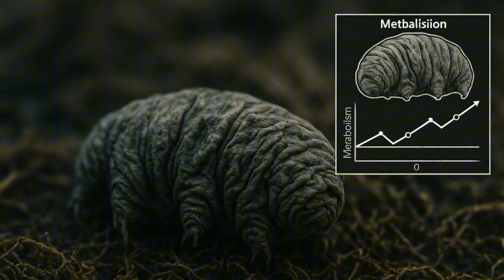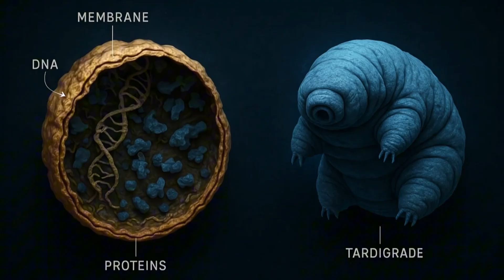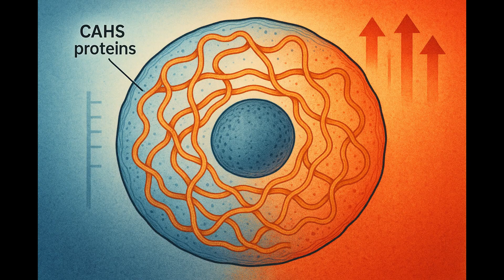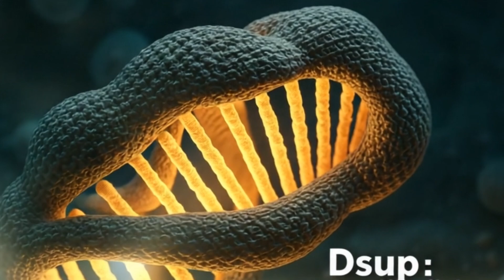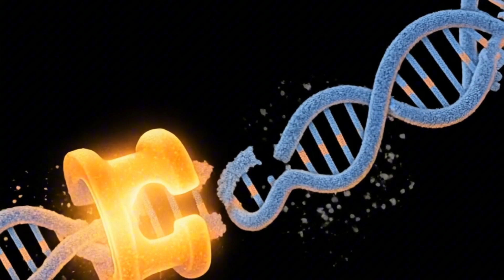آیا تاردیگریدها واقعا غیر قابل کشتن هستند؟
🐻 تاردیگرید | موجود شگفت‌انگیزی که ۳۰ سال بدون آب زنده ماند!

تاردیگرید یا خرس آبی یکی از عجیب‌ترین موجودات روی زمین است که توانسته در فضا زنده بماند. این موجود عجیب و غریب که به نام water bear هم شناخته می‌شود، در سخت‌ترین شرایط کیهان بقا پیدا کرده است. در این ویدیو دانستنی علمی به بررسی کامل تاردیگرید و توانایی‌های باورنکردنی‌اش می‌پردازیم.

🔬 تاردیگرید چیست؟
تاردیگرید یا water bear یک موجود میکروسکوپی است که طول آن از 0.1 تا 1.5 میلی‌متر است. این حیوان عجیب در سال 1773 کشف شد و تا امروز بیش از 1300 گونه از آن شناسایی شده است. تاردیگرید در همه‌جای زمین از قطب شمال تا قطب جنوب، از اعماق اقیانوس‌ها تا بالای کوه‌های هیمالیا زندگی می‌کند.

🚀 چرا تاردیگرید در فضا زنده ماند؟
ناسا در سال 2007 آزمایشی روی ایستگاه فضایی بین‌المللی انجام داد و تاردیگرید را به فضا فرستاد. نتایج شگفت‌انگیز بود! این موجودات عجیب و غریب توانستند در خلاء فضا، در دمای منفی 272 درجه سانتی‌گراد، و در برابر تابش‌های کشنده خورشیدی زنده بمانند. تاردیگرید وارد حالت کریپتوبیوز می‌شود و تمام فعالیت‌های زیستی خود را متوقف می‌کند.

💡 دانستنی‌های جالب درباره تاردیگرید:
✅ تاردیگرید می‌تواند 30 سال بدون آب و غذا زنده بماند
✅ این خرس آبی می‌تواند دمای 150 درجه سانتی‌گراد را تحمل کند
✅ تاردیگرید تا 6000 بار فشار اتمسفر زمین را تحمل می‌کند
✅ این موجود فضایی می‌تواند 1000 برابر تابش کشنده برای انسان را تحمل کند
✅ تاردیگرید تنها موجودی است که می‌تواند در فضا بدون لباس فضانوردی زنده بماند

🧬 علم و فناوری از تاردیگرید چه یاد گرفته؟
دانشمندان با مطالعه DNA تاردیگرید به اسرار بقا در شرایط سخت پی برده‌اند. این دانستنی‌های علمی می‌تواند به انسان کمک کند تا در سفرهای فضایی طولانی‌مدت به مریخ و ماه زنده بماند. تحقیقات روی این حیوانات عجیب نشان داده که پروتئین‌های خاصی در بدن آنها وجود دارد که از سلول‌ها در برابر تابش محافظت می‌کند.

🌌 تاردیگرید و آینده بشریت در فضا
اگر انسان بخواهد به سیارات دیگر مهاجرت کند، باید از تاردیگرید الگو بگیرد. این موجودات فرازمینی توانایی‌هایی دارند که فکت‌های علمی امروز را تغییر داده است. ناسا و آژانس فضایی اروپا در حال مطالعه روی این خرس آبی هستند تا بتوانند فناوری‌های جدیدی برای حفاظت از فضانوردان بسازند.

🔥 دانستنی‌های بیشتر درباره موجودات عجیب:
تاردیگرید تنها موجود عجیب و غریب روی زمین نیست. در کانال سر به هوا، ویدیوهای بیشتری درباره موجودات شگفت‌انگیز، فضا، نجوم، و دانستنی‌های علمی منتشر می‌کنیم. اما هیچ‌کدام به اندازه تاردیگرید قدرت بقا در فضا را ندارند!

🎯 در این ویدیو یاد می‌گیری:
• تاردیگرید چگونه در فضا زنده می‌ماند
• آزمایش‌های ناسا روی خرس آبی
• کریپتوبیوز چیست و چگونه کار می‌کند
• چرا تاردیگرید نابود نمی‌شود
• آینده انسان در فضا با الهام از تاردیگرید
• دانستنی‌های علمی که باورت نمی‌شود

📹 منابع تصویری:
• NASA Image Library
• Coverr.co
• Pexels

🔔 اگه عاشق دانستنی‌های علمی و فکت‌های شگفت‌انگیز هستی، حتماً کانال رو سابسکرایب کن و زنگوله رو فعال کن تا از ویدیوهای جدید درباره فضا، نجوم، فیزیک، شیمی، و زیست‌شناسی جا نمونی!

💬 نظرت درباره تاردیگرید چیه؟ فکر می‌کنی انسان می‌تونه مثل این موجود در فضا زنده بمونه؟ تو کامنت‌ها بنویس!

🌌 کانال سر به هوا | دنیای علم و دانستنی‌های شگفت‌انگیز